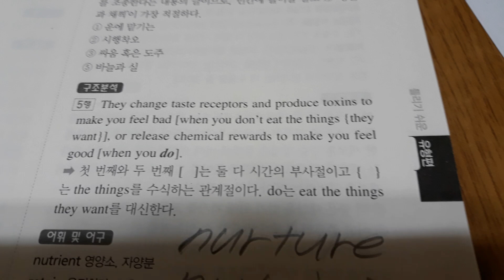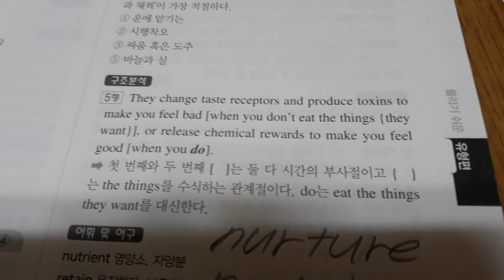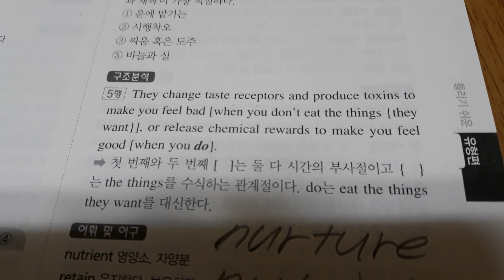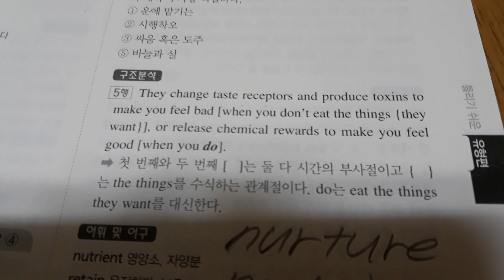이종국 수능특강 영어독해연습 2강 2번 대동사 do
구문 분석